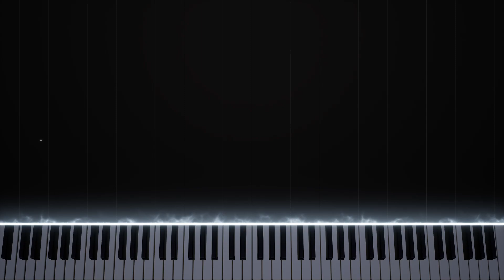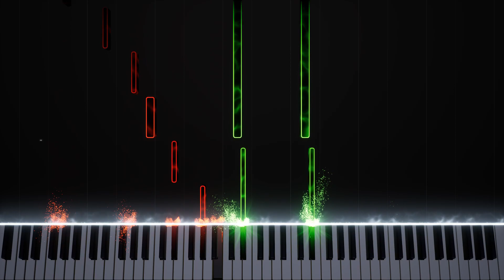doors seek chase piano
credits to @autouser for the midi